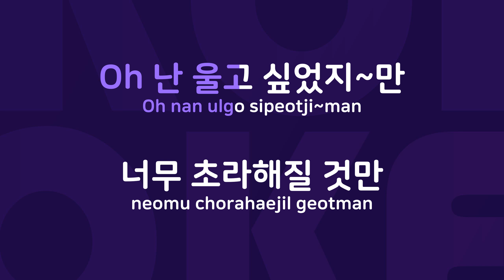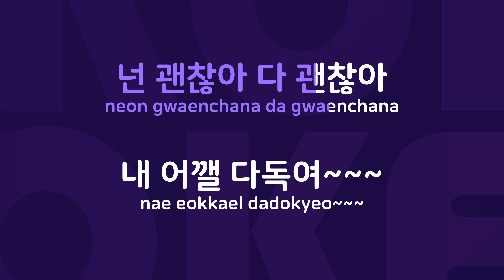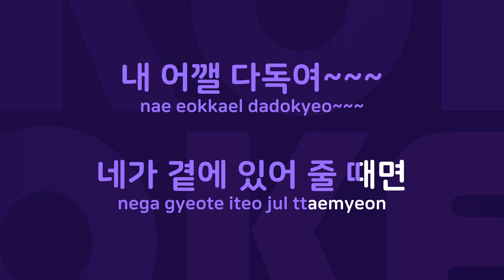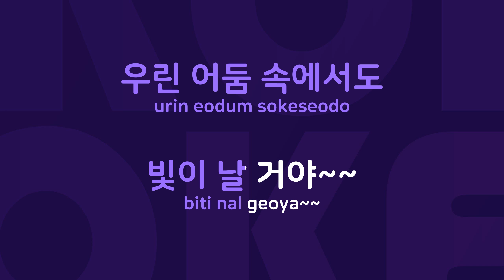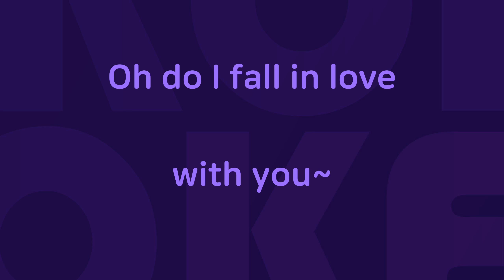TheLight : Originally Performed By 나윤권 Karaoke Verison